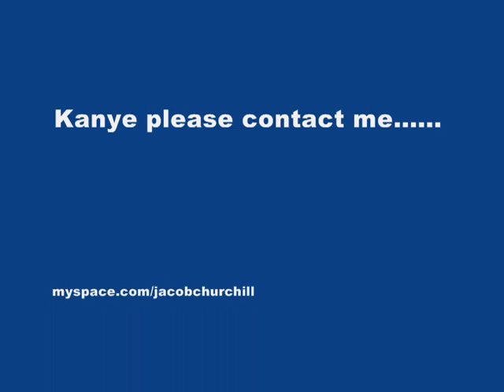Support For Kanye.wmv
Me sending love, and support of Kanye West keep doing what you're doing man.  Is it just me or does it look like I'm missing half a tooth?